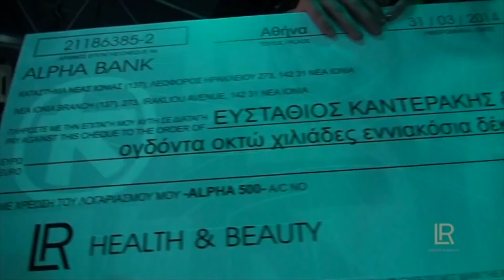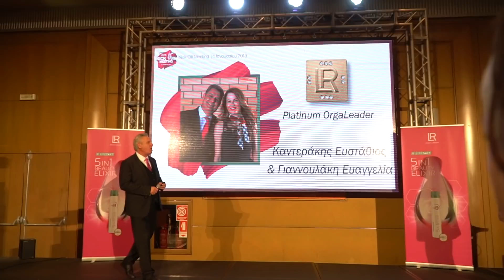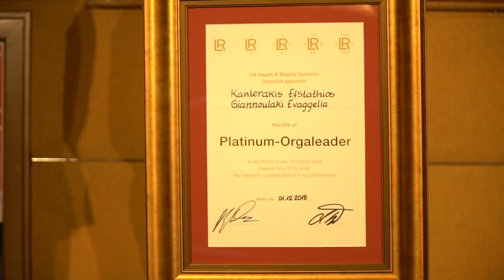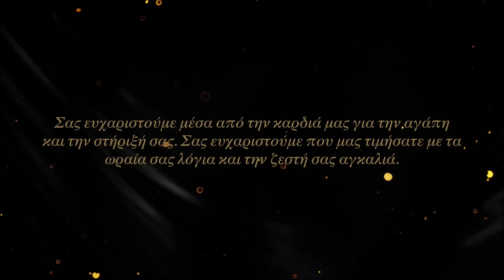ΝΕΟΙ LR PLATINUM ORGALEADERS 2019 | Στάθης Καντεράκης - LR Health & Beauty Marketing Plan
Στις 04 Ιανουαρίου 2019, η LR Health & Beauty Ελλάδος πραγματοποίησε το ετήσιο Kick-Off Meeting της στο Ξενοδοχείο Ιntercontinental Athenaeum, όπου αναγόρευσε επίσημα το ζεύγος Καντεράκη & Γιαννουλάκη, Platinum Orgaleaders. Στο παρόν βίντεο μπορείτε να δείτε όλη την ομιλία τους.